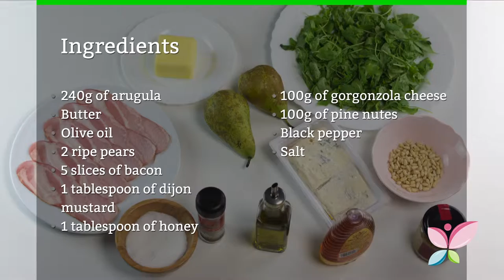How to Make an Arugula and Fried Pear Salad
Sometimes it's hard to get creative when it comes to making salads. So here's a recipe that calls for different ingredients, like pear slices, nuts and bacon strips, for a surprising burst of flavor in each bite!

If you want to learn about other similar recipes, you can find them